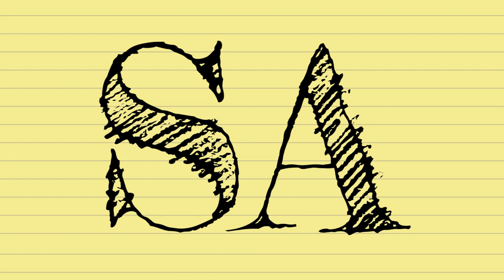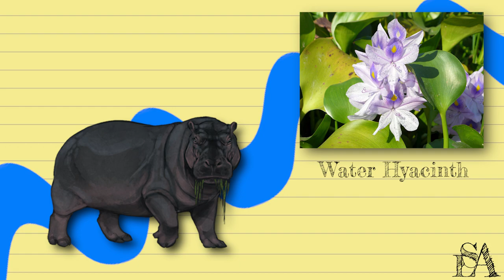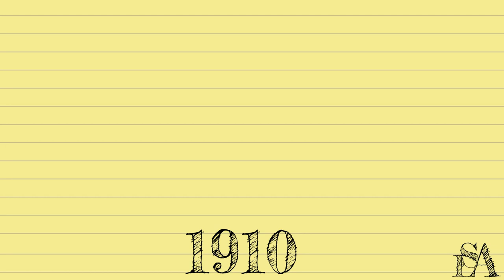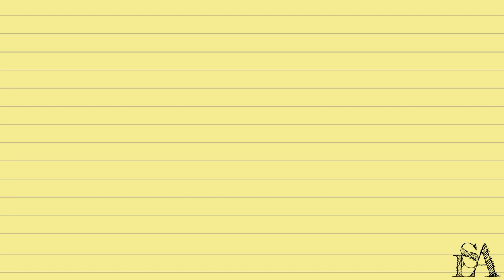Short Answer/Long Answer - What Was the Hippo Bill?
Welcome to this week's Short Answer/Long Answer! This week I take a look at a law you probably didn't know existed. And in case you didn't deduce it from the title, yes. yes it is about Hippos.